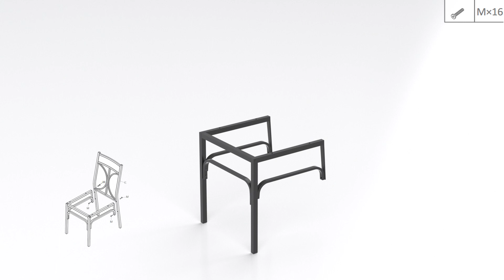Assemble: VECELO 5 Piece Kitchen Room Chairs Set for Home, Dinette, Breakfast Nook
SKU: KHD-XJM-TC08
【Simple and Rustic Dining Table Set for 4】
【Sturdy & Easy to Care】
【Comfortable Sitting Experience】
【Multi-functional Dining Table】